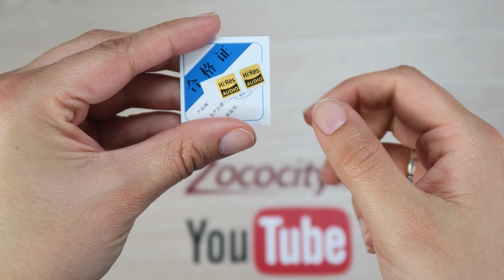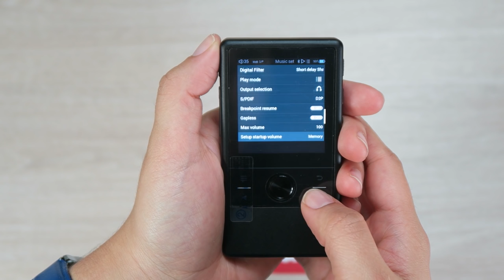Unboxing Cayin N3, alta fidelidad a tamaño compacto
El Cayin N3 es un reproductor Hi-Res con unas prestaciones de primer nivel como su capacidad para reproducir formatos de alta resolución, bluetooth aptX de máxima calidad y unos controles 100% intuitivos.

► Comprar Cayin N3 en España al mejor precio. Distribuidor oficial